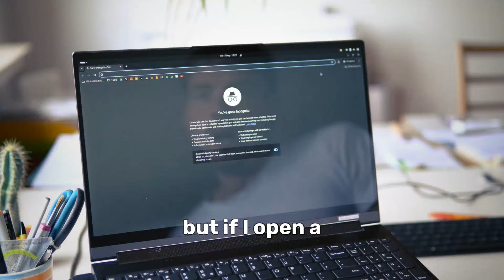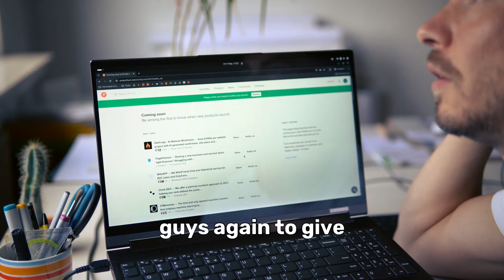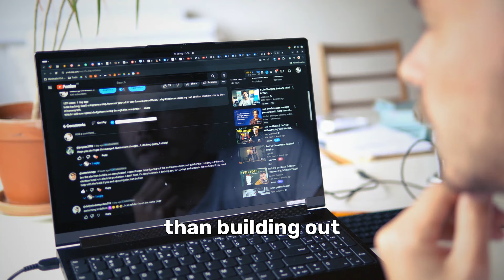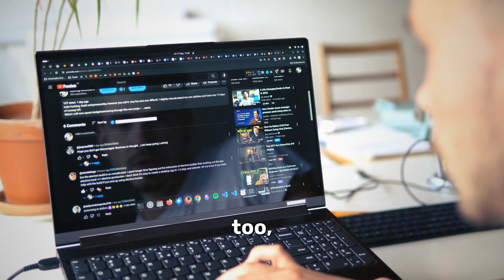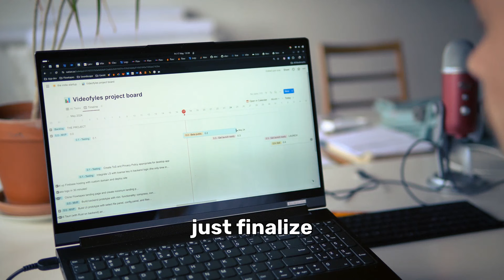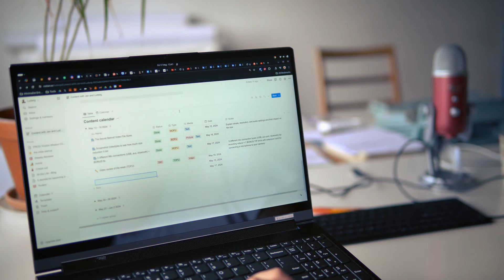// Need your support — day22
Indie hacking, SaaS solopreneurship, however you call it: very fun and very difficult. I slightly miscalculated my own abitlites and have now 14 days of runway left.

Changing the project timeline. And making ProductHunt launch a side challenge: get into first 3 of the day!

Video edited with Flowtapes in 17 minutes.

00:00 - Intro.
00:55 - Review.
01:45 - Support needed in 3 simple steps :)
03:56 - Replanning project timeline like a pro
06:07 - LinkedIn content strategy is onnn
08:00 - The End